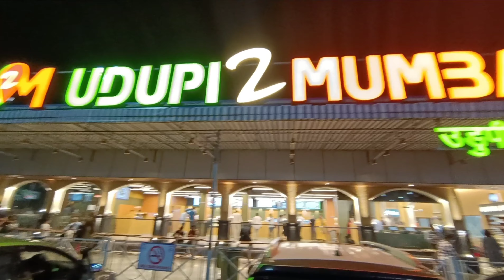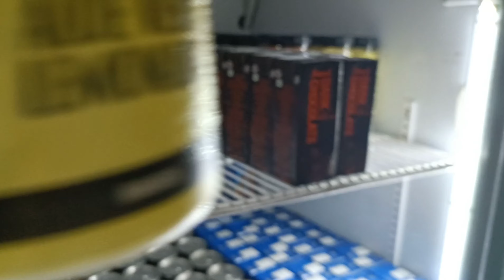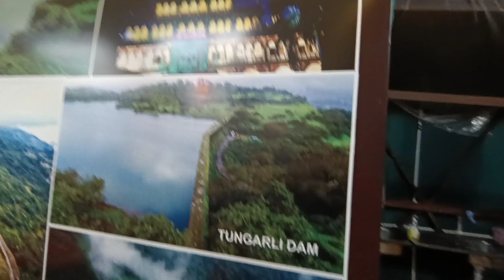മുംബൈ പോലീസ് ഞങ്ങളെ പൊക്കി, മുംബൈ നിന്നും ലോണവാലയിലേക് xpress highway trip